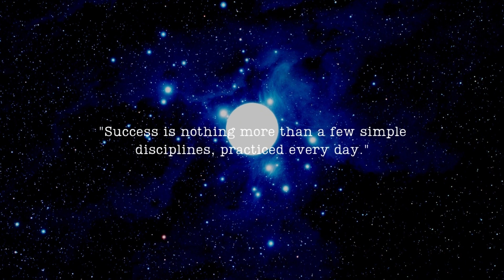This thing You Need to Know Before Starting Keto Diet! #99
🚫DAILY UPLOADS🚫